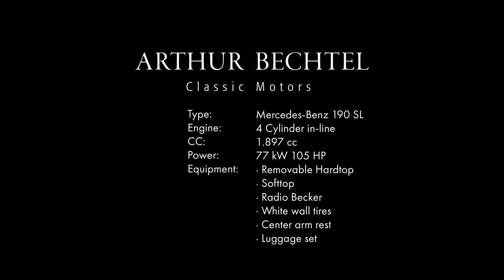Mercedes Benz 190 SL Roadster with removable Hardtop I W 121 B II fully restored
THE ICON
There are forms that cannot be improved. The Mercedes-Benz 190 SL Roadster (W121 B II) is undoubtedly one of those designs whose perfect proportions continue to inspire even half a century after its production ended. Between 1955 and 1963, this model was considered THE Daimler-Benz sports car. Optionally, the Mercedes-Benz 190 SL was also available as a coupé - with removable hardtop (shown in this video). As the little brother of the Mercedes-Benz 300 SL, it was intended to approach the prestige of the star model (W 198 Roadster / Gullwing). Enjoyable driving and a sense of freedom: the additional designation "SL" = "sport light" does credit to the intended driving experience. With its 1.9 l (4 cylinders in a row), the driving performance of the "touring sports car" is perfectly tuned for its purposes.

The Mercedes-Benz 190 SL is still known for its striking film appearances, for example in high society, with Grace Kelly with Frank Sinatra as co-driver, or in the story of Rosemarie Nitribitt ("The Rosemarie Girl" with Nina Hoss in the leading role) . Right from the start, the SL has been associated with wealth, beauty, style and class. Even and especially today, the clear lines and the unique design turn the heads of all automobile lovers. Thanks to the solid technology and the excellent driving comfort, it is the perfect companion for your classic car trip.

THE RESTORATION
From a barn find to an outstanding classic car – This here offered Mercedes-Benz 190 SL went through various stages in our inhouse classic car restoration manufactory. Our years of experience and expertise and the associated, uncompromising execution of all restoration work promise you the best quality. You desire an individual consultation? We are looking forward to hearing from you by telephone or email or your visit in our showrooms.